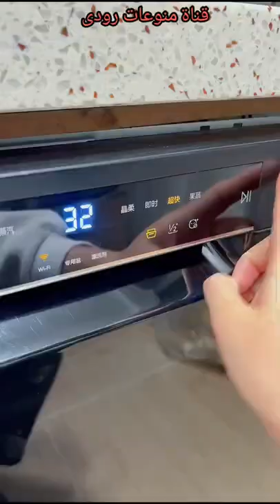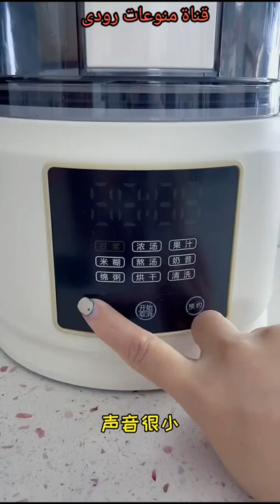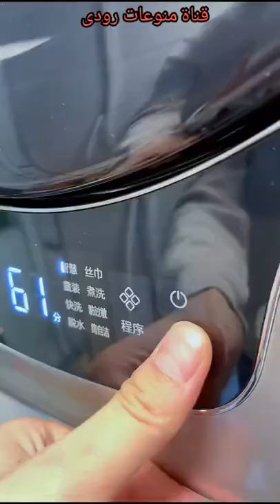السيده التي تعشق التكنولوجيا الرهيبه